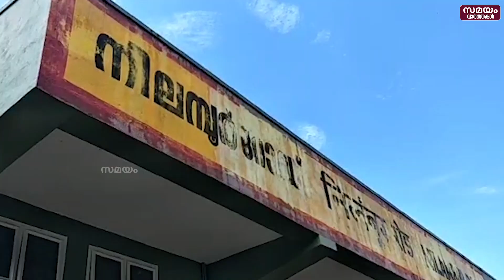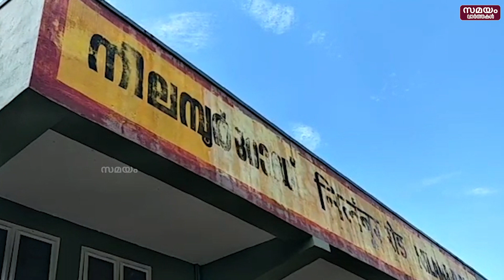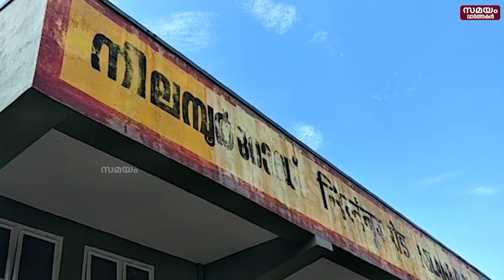Survey of Nilambur Nanjangud line: നിലമ്പൂർ - നഞ്ചൻകോട് റെയിൽ പാതയുടെ സർവ്വേ നടപടികൾ ഉടൻ ആരംഭിക്കും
ഹൈദരാബാദ് ആസ്ഥാനമായി പ്രവർത്തിക്കുന്ന ആർ വി അസോസിയേറ്റ്സാണ് സർവ്വേ നടപടികൾ പൂർത്തിയാക്കുക